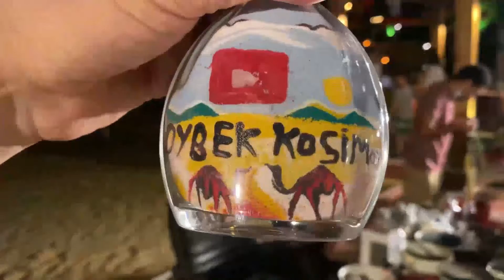Dubai Safari Tour Дубай Сафари тур